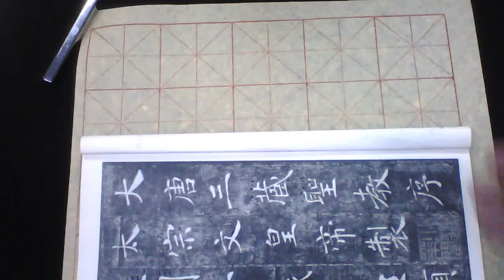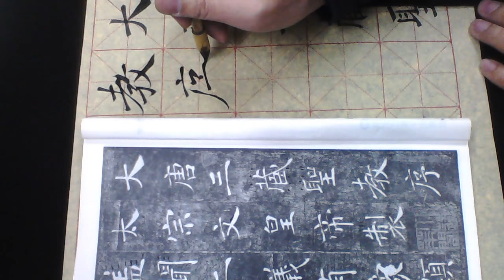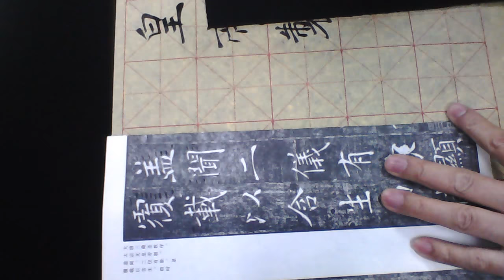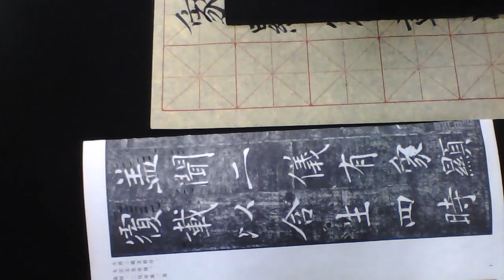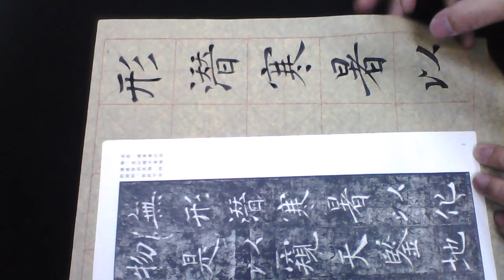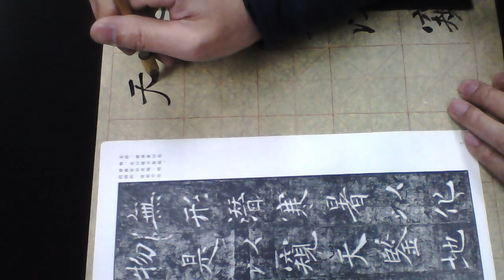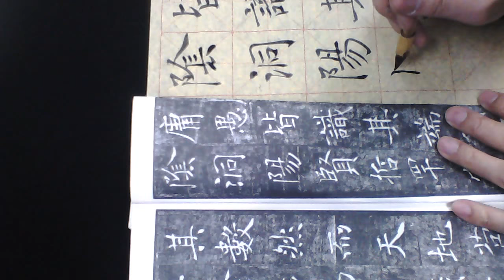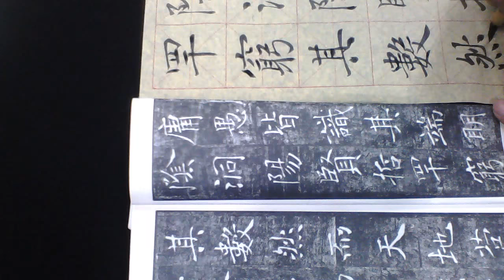雷紹華臨褚遂良楷書雁塔聖教序之一20180226